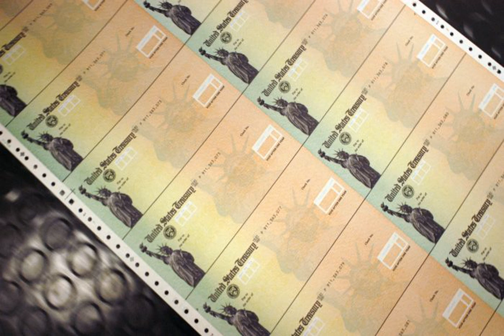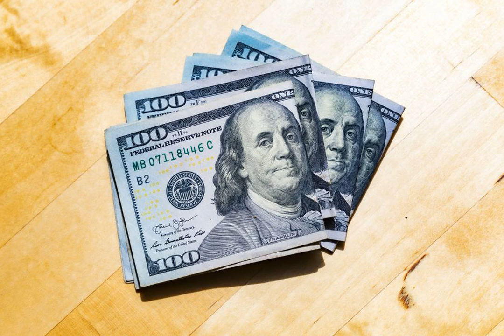IRS sets May 13 deadline to submit direct deposit information for stimulus checks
There’s still time to submit your bank account information to the IRS to get your $1,200 stimulus payment more quickly.